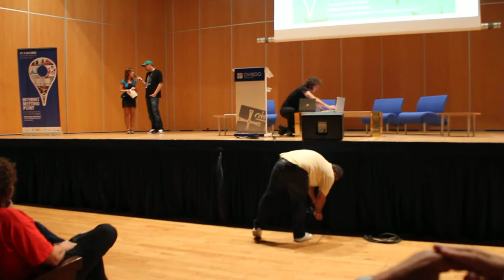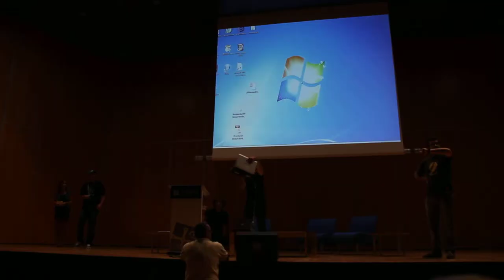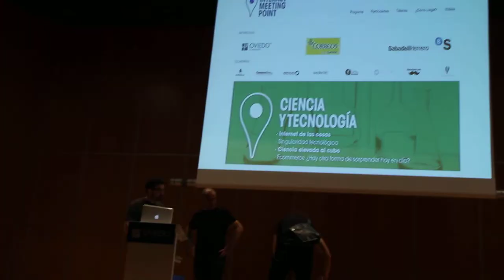FIMP13 Vídeo 1º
@daboblog y @hojadeparra entreteniéndonos mientras @blogoff arregla sus problemas técnicos.